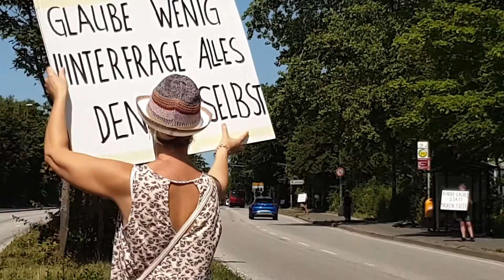17.07.2021 Kiel-Wik - Plakate am Straßenrand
Über unsere Plakate am Straßenrand versuchen wir Denkanstöße zu geben.